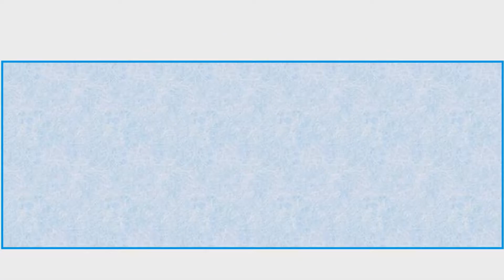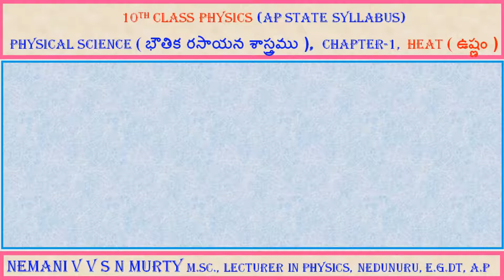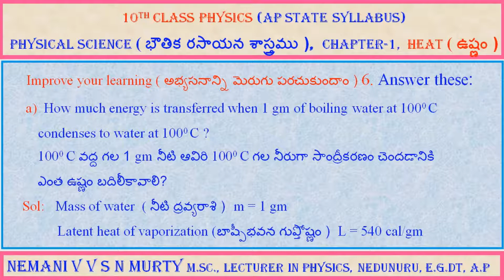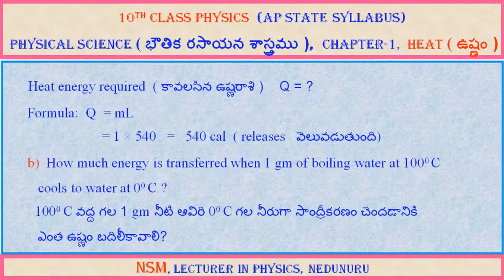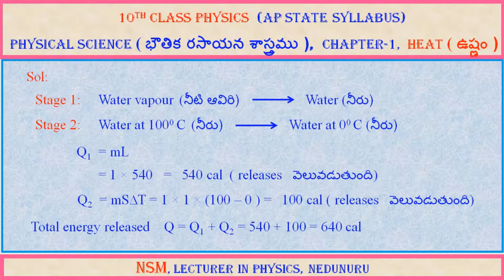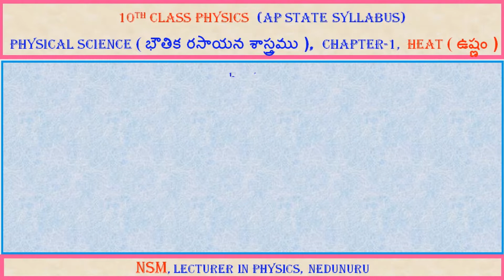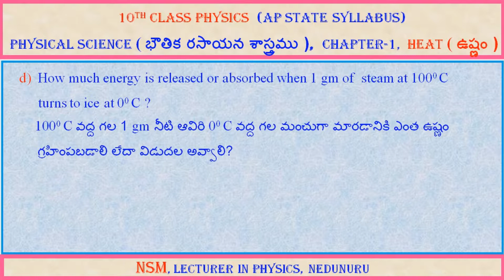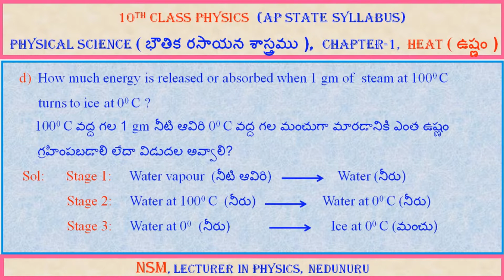10th Physics, Class-11 ( EM & TM ) , Heat.. Improve your learning ..అభ్యసనాన్ని మెరుగు పరచుకుందాం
Improve your learning .. అభ్యసనాన్ని మెరుగు పరచుకుందాం 6. Answer these ... from chapter Heat ... X std Physics ... 10th class Physics SSC Physics